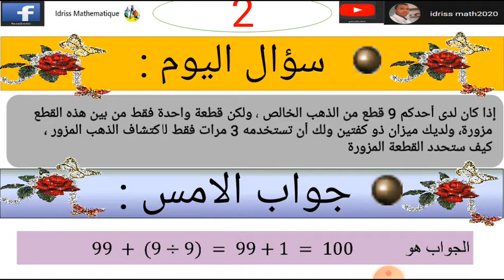خلال الصيف 2